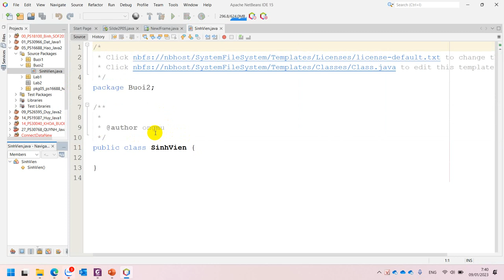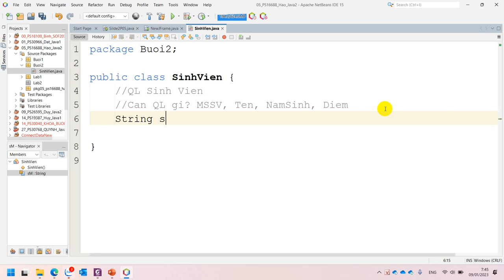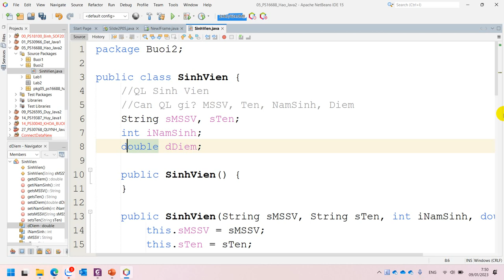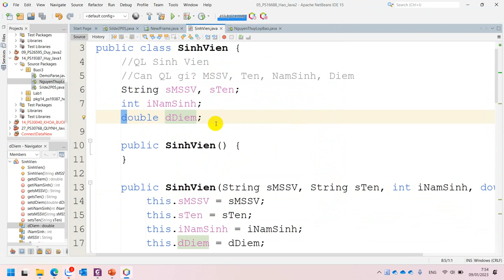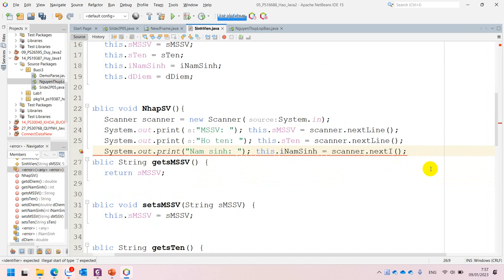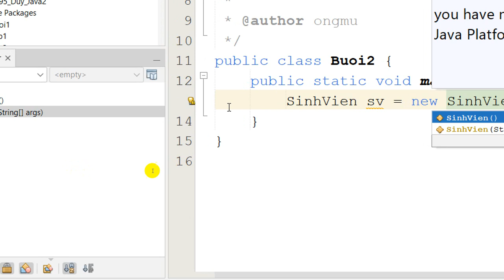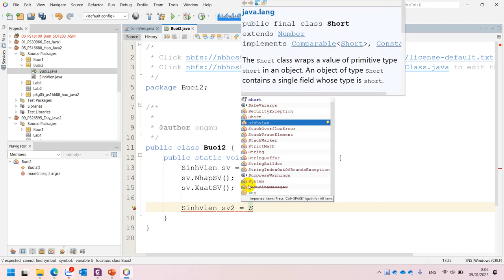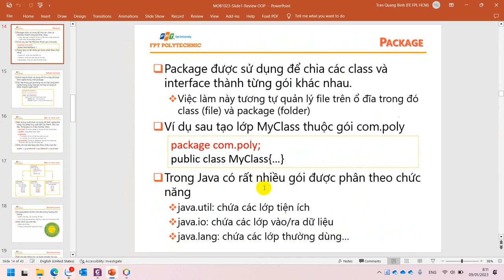MOB1023 Ôn Tập Quản Lý Class